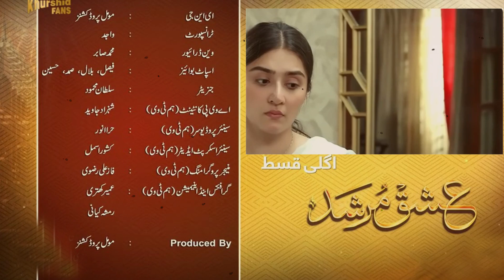Ishq Murshid - Episode 12 || Slapt Scene || Bilal Abbas Drama || Review || Dure e Fishan